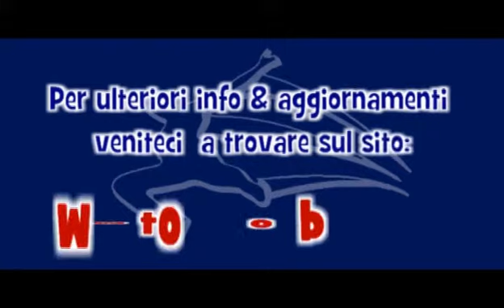G2 - New Team vs Spes (Interviste).avi